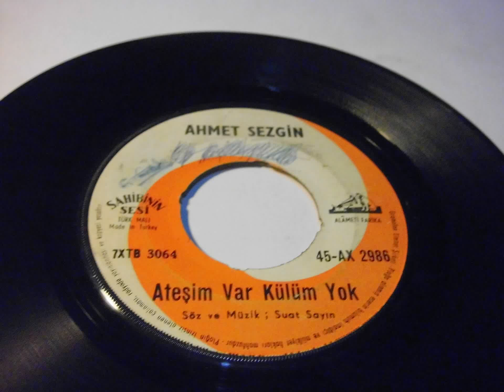ahmet sezgin sevmek günah mı , ateşim var külüm yok PLAK RECORD 7"